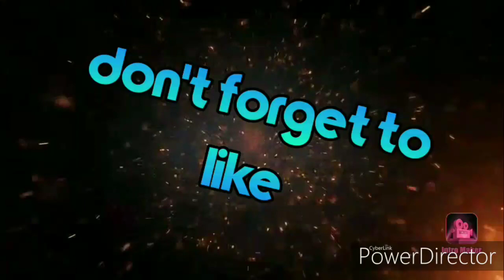adones/remix sa sabungan#manok na pula